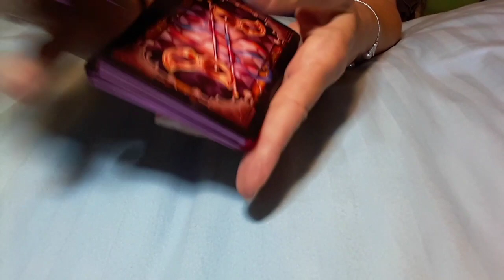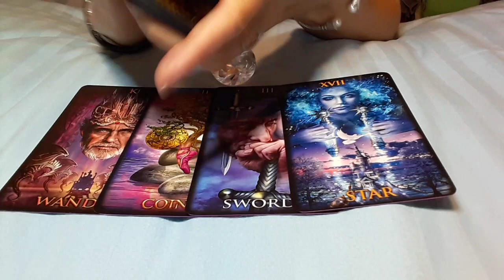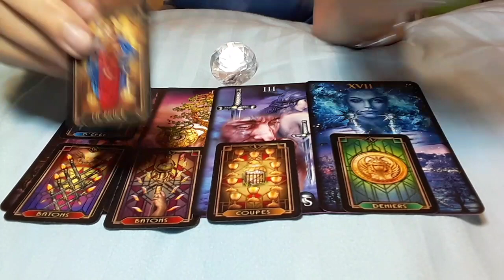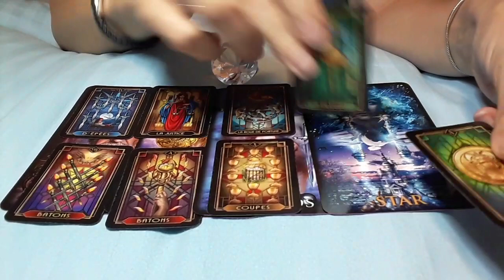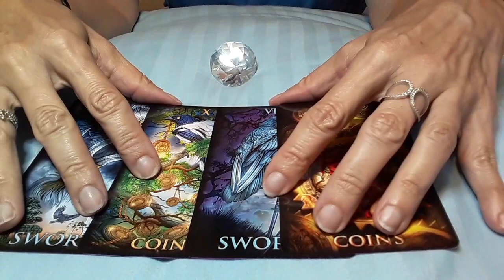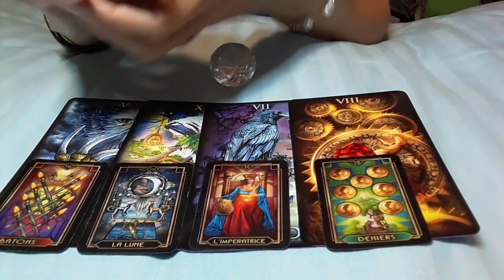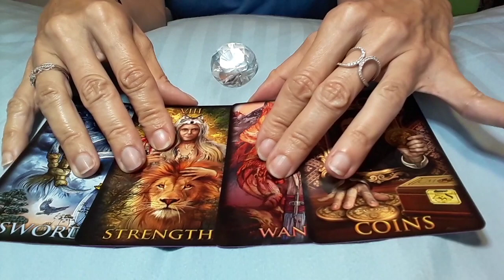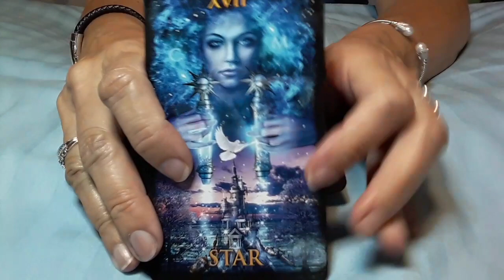SAGITTARIUS APR 27 - MAY 3 THEY ARE ANTICIPATING COMMUNICATION FROM YOU 👀🕉💌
I'm no longer offering personal readings, as I need more quality time with my family.